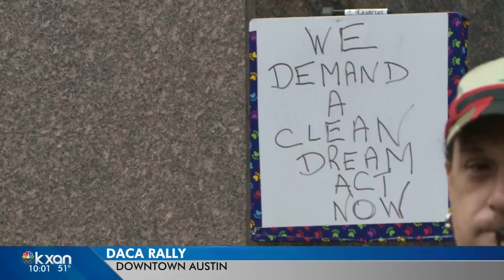DREAM Act supporters rally outside Sen. Cornyn's office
They want a long-term solution for the hundreds of thousands of people brought to the US Illegally when they were children.